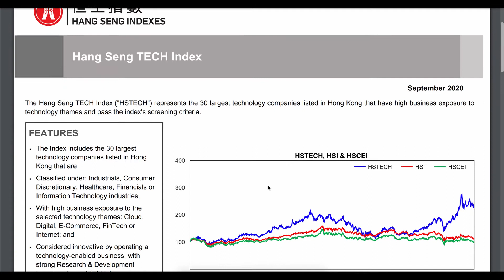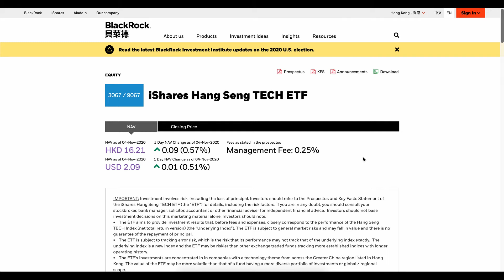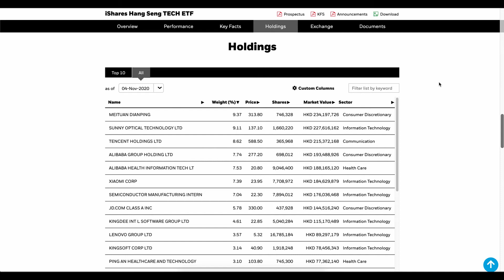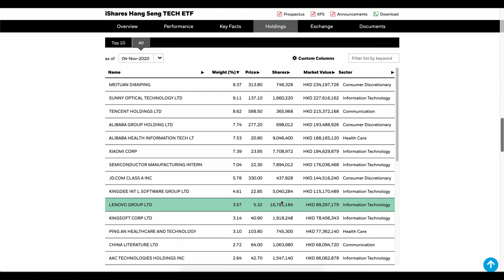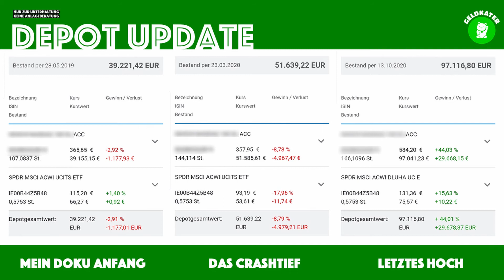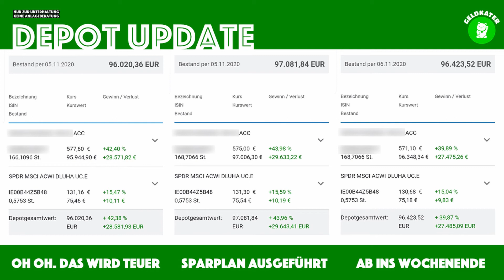NASDAQ 100 Killer: Hang Seng Tech ETF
Kennst du schon das chinesische Gegenstück zum NASDAQ 100? Das ist der Hang Seng Tech Index! Wird er in den nächsten Jahren ebenso gut performen, wie sein US-Gegner? Schauen wir uns mal den Index im Detail an.

Herzlichen Dank an jeden, der meine Arbeit mit einem Like + Abo und finanziell unterstützt! Ich teile meine Erfahrungen und überwinde meine Scheu, um anderen Menschen zu helfen, denen es schlechter geht als mir.

Es entstehen dir dadurch keine Mehrkosten, sondern es hilft mir dabei dir mit diesem Kanal einen Mehrwert zu schaffen. Ich verlinke nur Produkte die ich selbst nutze und meinen Freunden & Familie empfehlen würde.

Risikohinweis:
Keine Anlageberatung

Ich übernehme keinerlei Haftung für Anlageentscheidungen, die du auf Grundlage von den auf diesem YouTube Kanal und dieser Website zur Verfügung gestellten Informationen triffst. Du handelst auf eigene Verantwortung und eigenes Risiko. Investiere Geld nur in Anlageprodukte, die du verstehst. Warte mit deinen Anlageentscheidungen und informiere dich gründlich über Wertpapiere, in die du investieren willst.